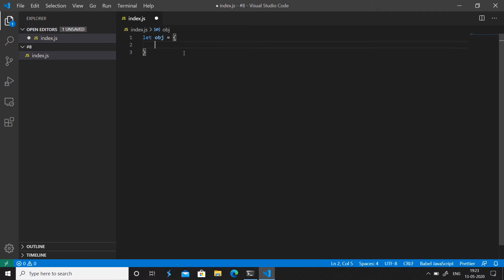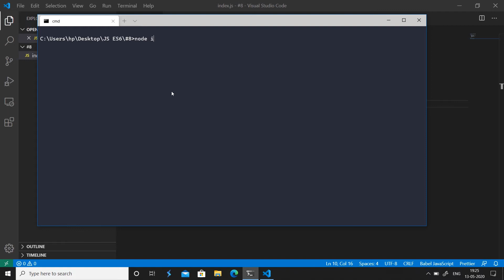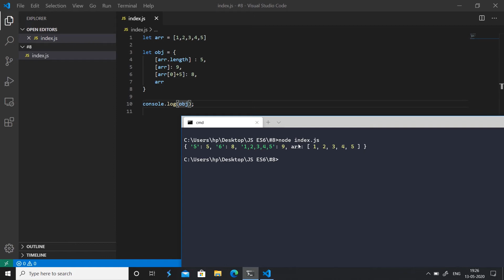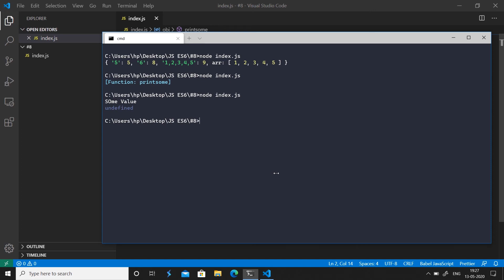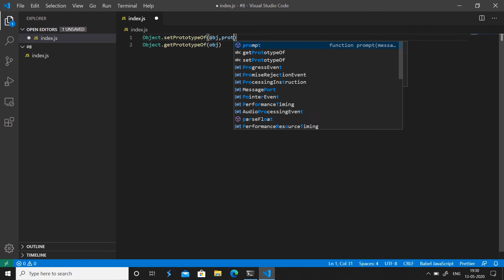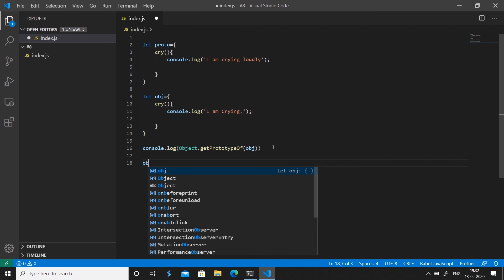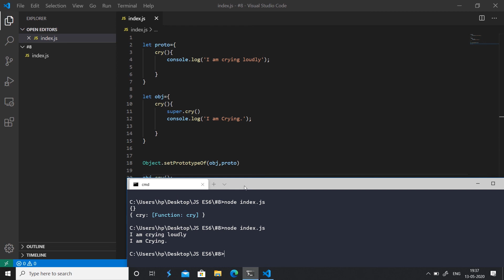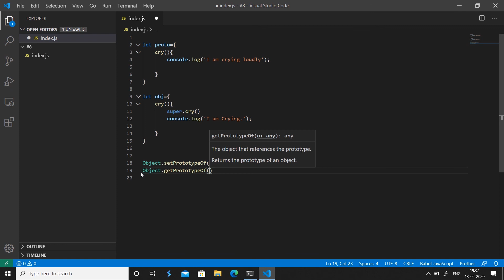JavaScript: ES6 & Beyond #9 - Objects in ES6 (Miscellaneous)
Hey, Night Owls!
Learn JavaScript ES6, Abstraction, getters, and setters in JavaScript Classes.
Welcome to the 9th video in this tutorial series. In this video, We will be understanding the Objects in JS. We will see how we can make use of computed object keys, then moving forward to create functions i.e operations using the shorthand method in Objects. And then we will understand the getprototypeof and setprototypeof methods.

We will be exploring more about JS, as we move further.
Learn JavaScript ES6 with this whole course.

Regards
Coding Owls